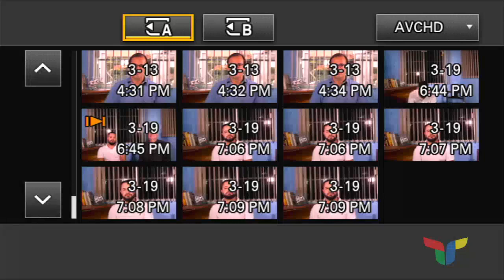Victor Ilha está no Tendencia Noticas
Nesta Segunda-feira, o Tendência Entrevista recebe o Diretor de Vigilância em Saúde de Tramandaí, Victor Ilha.